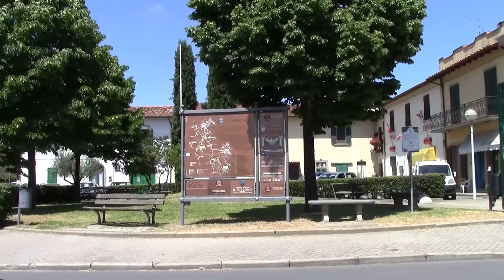Comeana Comune di Carmignano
Comeana, frazione del Comune di Carmignano